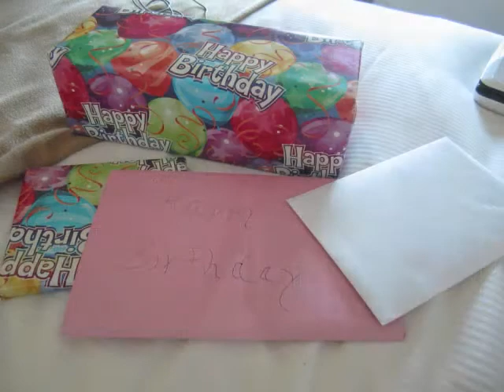My 28th Birthday Soiree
Check out photos from my 28th Birthday Soiree
Dress: Jessica SImpson Collection - Macy's
Ring & Necklace: DuO Houston
Handbag/Clutch: Langford Market

Location: Houston's City Centre
Dinner Venue: Flora & Muse
After-Party : Monnalisa Bar
Hotel: Hotel Sorella